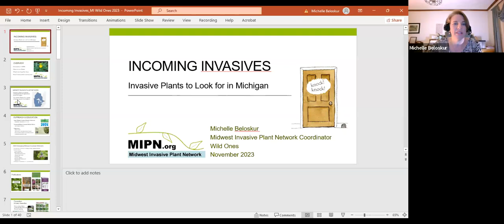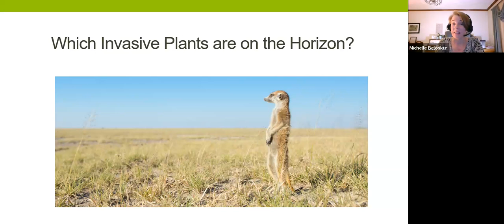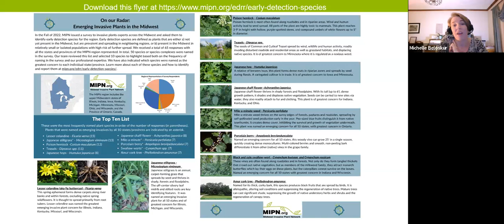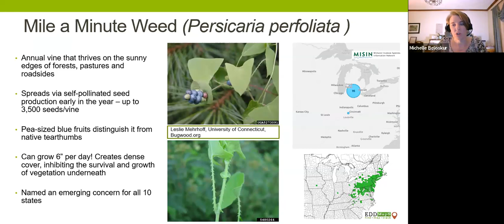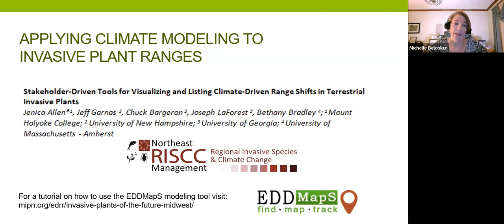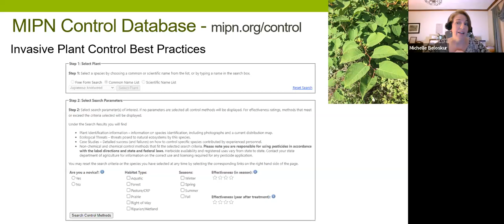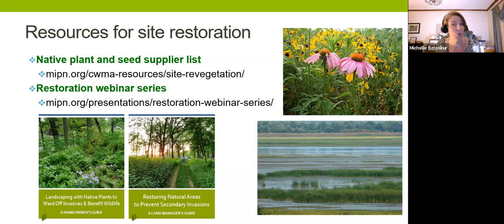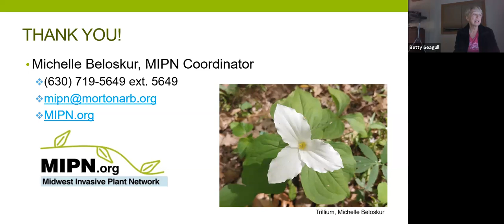Invasive Species and what to watch out for!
Michelle Beloskur, the Midwest Invasive Plant Network’s full-time Coordinator (MIPN.org), will bring us up-to-speed on invasive plants that may be moving into our area, as well as those that are being tackled right now. She will have tips on what to watch for and what to do if you discover a new population of invasive plants. If we can catch these invaders at an early stage, it will be much easier to eradicate them.